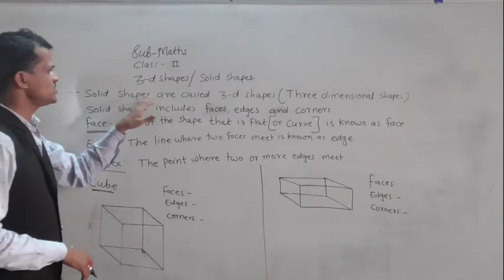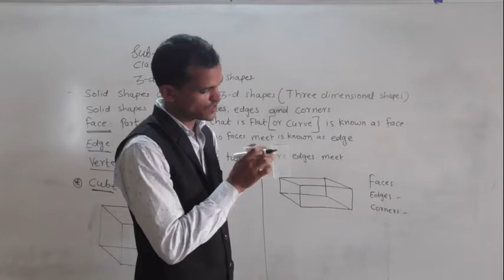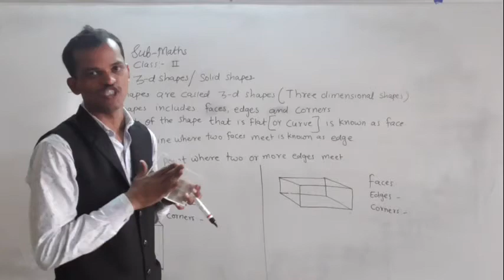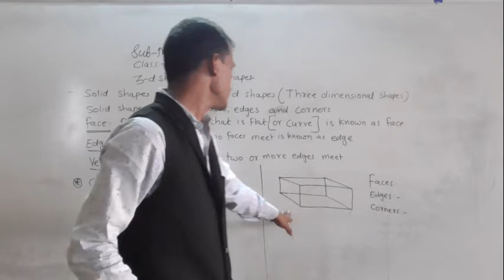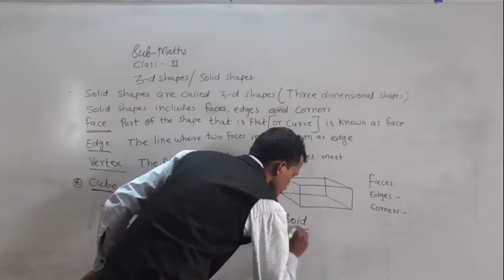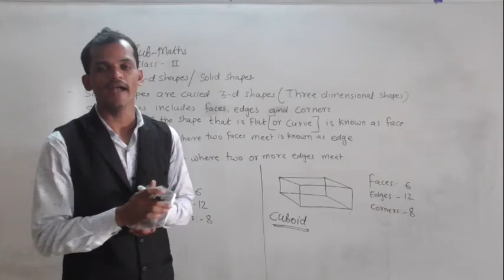3 d shapes